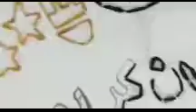ramdan kareem embroidery tutorial video| ramdan mubarak |hoop embroidery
ramdan kareem hand embroidery tutorial video|ramdan mubarack embroidery please watch my new video❤️

ramdan mubarack#hand embroidery sittich
embroidery work#back stitch